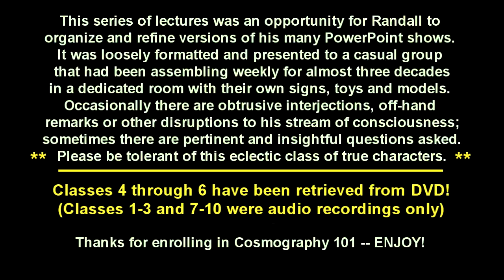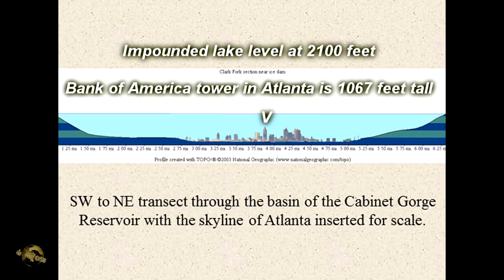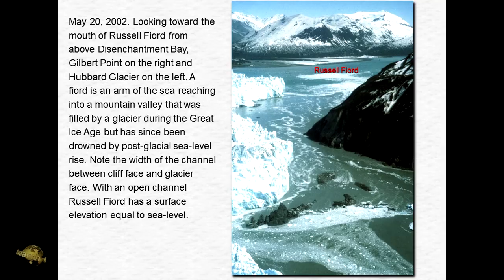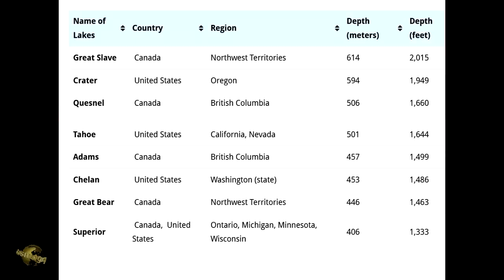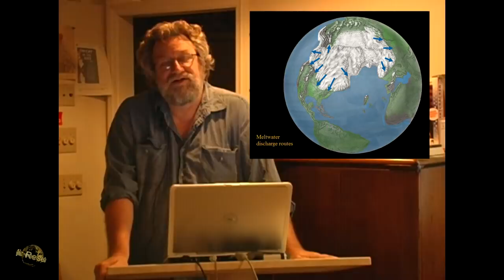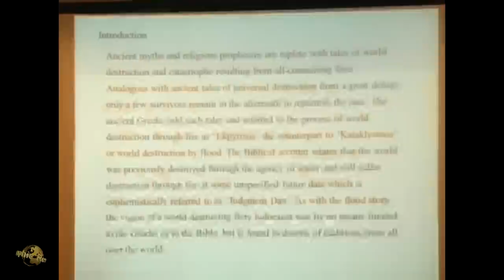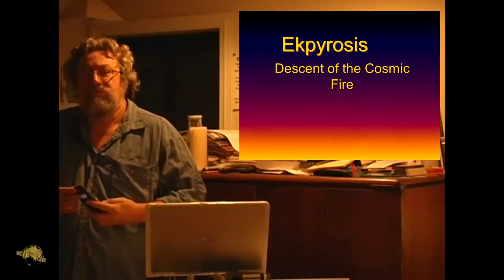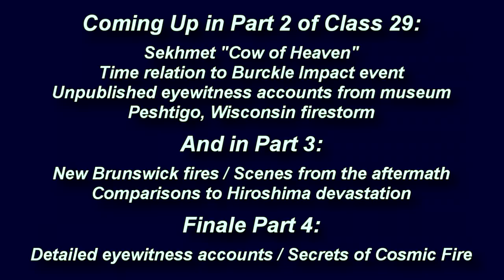Ice Dam Issues Revisited / Flathead trip –Cosmography101-29.1 w/ Randall Carlson ‘08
Cosmography101 Class 29 Segment 1/4 with Randall Carlson from October 2008. As a quick review after returning from the region and a field trip guided by presiding geologists, RC again questions the ability of ice to retain a lake 2100' deep, and introduces the misperceptions of two distinct modes of glacial melting: catastrophic vs annual/seasonal.  Here's the summary notes:
Comments re: previous week’s Montana expedition
Went on a field trip and didn’t learn anything that contradicts the alternative hypothesis
IAFI field trip around Flathead Lake
Meltwater gets to base of glacier quickly and lubricates movement
Lake twice as deep as tallest skyscraper on Atlanta skyline
Pressure of water column at base of ice: half-ton psi
Computer modeling of Lake Missoula lifting out dam once it reaches certain depth
Clark Fork Valley width to have perfect seal across 7-mile whetted perimeter
Hubbard Glacier outburst flood largest in recent times tiny in comparison (1/1000th of volume)
Size and power of floods inconceivable
Coldest winter season in Iceland
Deeper than any current lake in North America, that are held in by bedrock
BREAK
Estimates now hypothesizing 89 ice dams
Ptolemaic Model of solar system got too complicated attempting to explain retrograde motions
Kepler’s Laws to adjust and simplify models
Dissenting point of view from Canadian geologists that major flows also from Canada
US vs. Canada mindset for origin of floods
BLM geologist contributed to new model with abstract that admits data stopped at Canadian border
Limited data set stops at 49th parallel!
Question re: “biggest surprise”
Meltwater forced thru faults below Flathead Lake lobe and supra-glacial leaving layers of sediments
BREAK
Meltwater spikes into Atlantic produce sudden sea level rise
Geologists not distinguishing between two types of melting “regimes”
Must differentiate between catastrophic melting and the annual melting of the dead ice
Little Ice Age glacier growth to largest size since end of Ice Age
Want to get to the source of the melting…
Anniversary of Great Chicago Fire
Mrs. O’Leary’s cow and Hathor – the “Cow of Heaven”